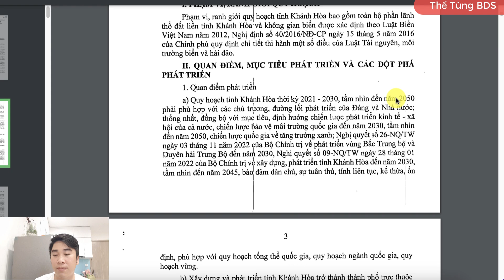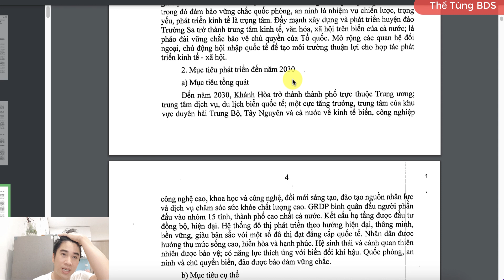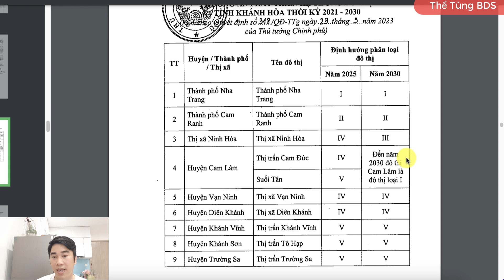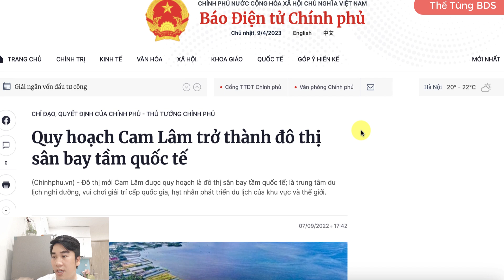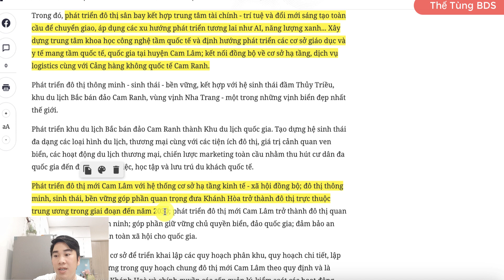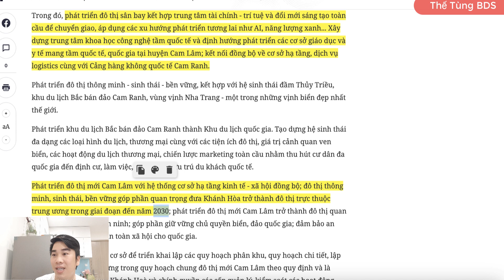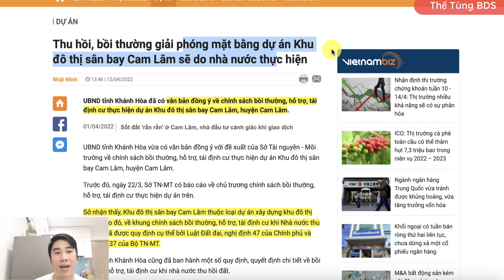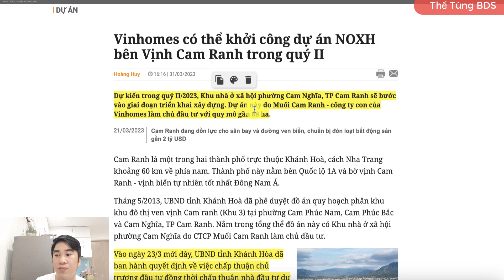SỐT ĐẤT CAM LÂM - Khánh Hòa - Nguyên nhân Sốt Đất ?